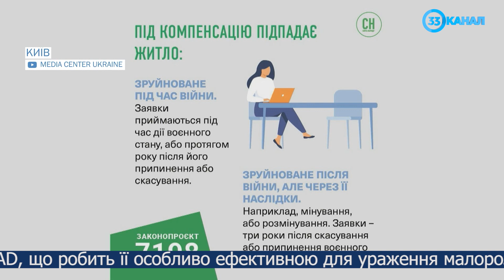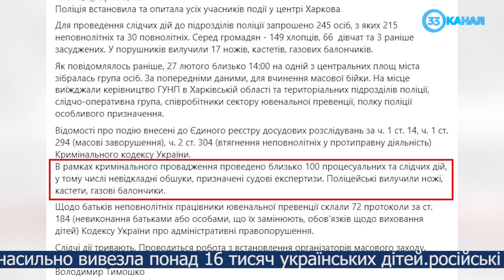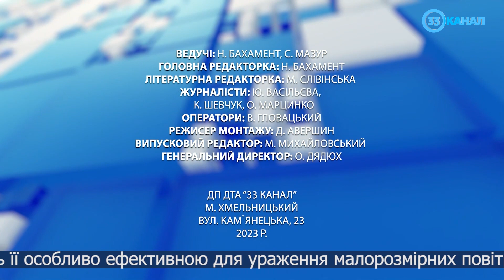Новини за 28 лютого 2023 року